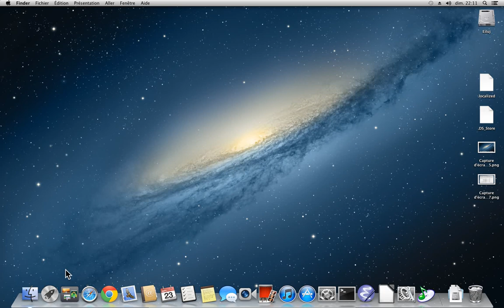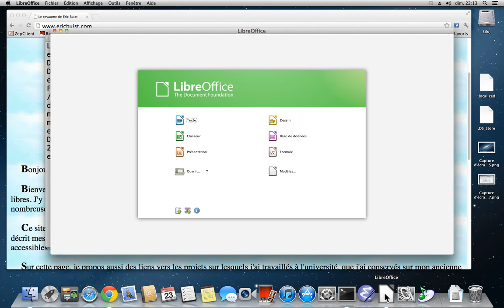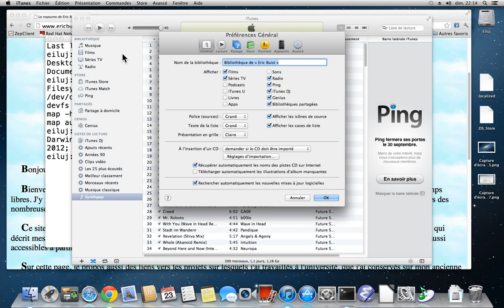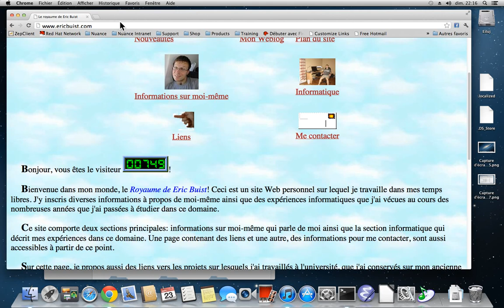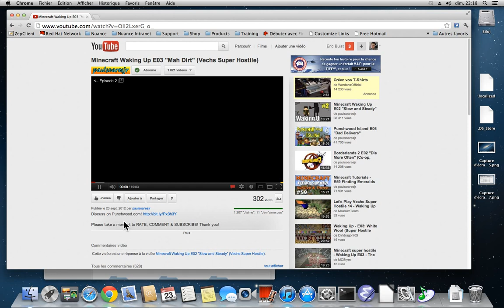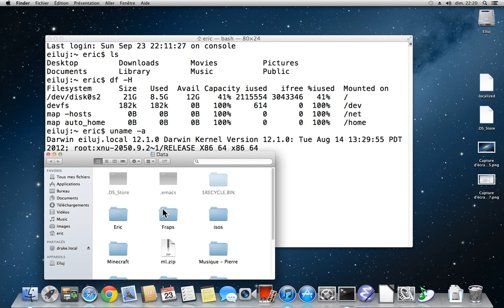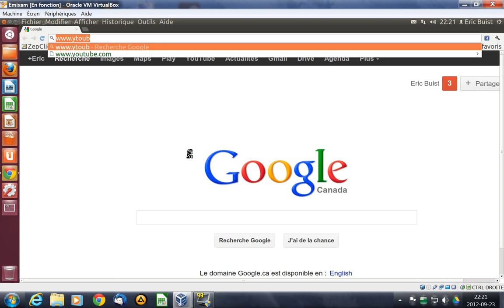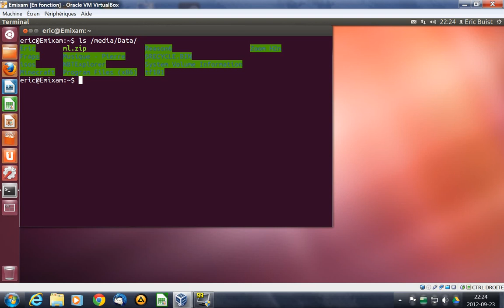Mac OS X a des ratés: VirtualBox ou autre chose?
Ça fonctionnait à peu près, Mac OS X sous VirtualBox, jusqu'au moment où j'ai tenté de faire fonctionner iTunes et Flash.